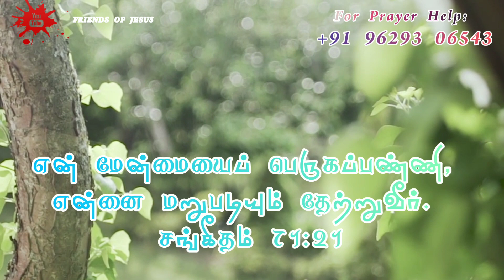தினமும் ஒரு நிமிடம் இயேசுவோடு / Daily one minutes with Jesus / Todays Motivational Word / Pas.Ruban.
FOR PRAYER AND COUNSLING:
Miss Pr. Christina Ruban,

Our Address (எங்கள் முகவரி) :
Pas.P Ruban
Newlife AG Church,
North Street,
Boothapandy-629852
Kanniyakumari District
Tamilnadu,India.

Account details:
Name :Ruban P
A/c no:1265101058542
Bank    :Canara Bank
IFSC     :CNRB0001265
BRANCH:Boothapandy